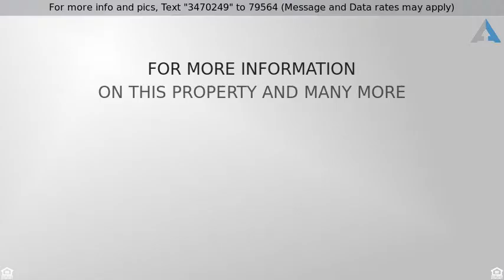Priced at $105,000 - 323 E St Catherine St, Louisville, KY 40203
Single Family Residence, 2 Story - Louisville, KY

Get all the advantages of Old Louisville living with a fully updated look! Updates including fully remodeled bathrooms and kitchen. The kitchen features granite counter tops and new tile floors. This great family home has a fourth room that could easily be used as a first floor master. The huge fenced in backyard is a bonus for kids, pets, or entertaining on the large deck. Don't miss out!